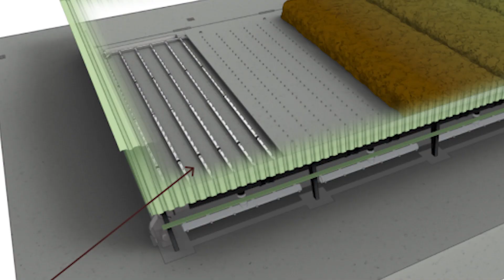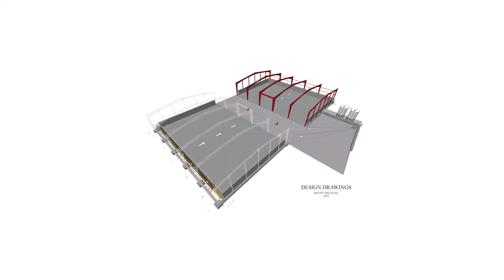Brady Trucking Aerated Static Pile System from Green Mountain Technologies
Brady Trucking is a family owned and operated business in the Pacific Northwest. They were buying and reselling large amounts of compost, so decided to produce their own compost to improve quality and lower costs. They hired Green Mountain Technologies to design and permit their new facility, which was commissioned in 2023. The composting facility is permitted to process up to 35,000 tons of material per year including food waste.